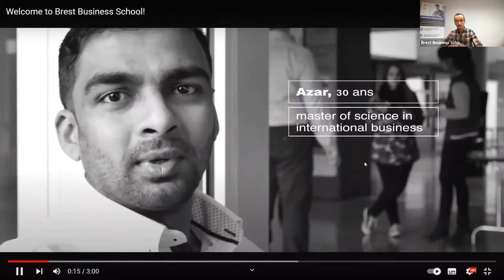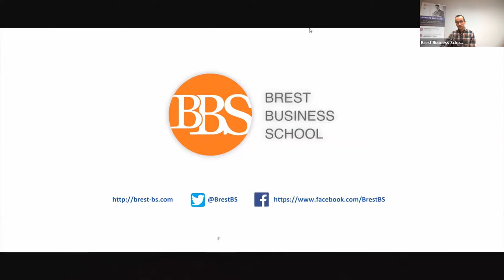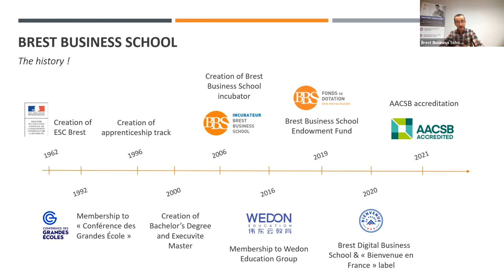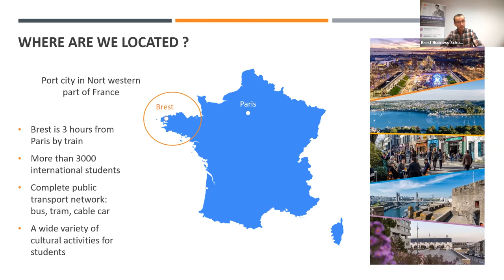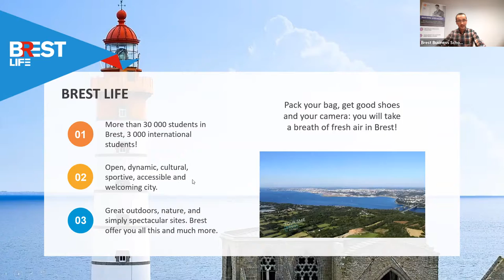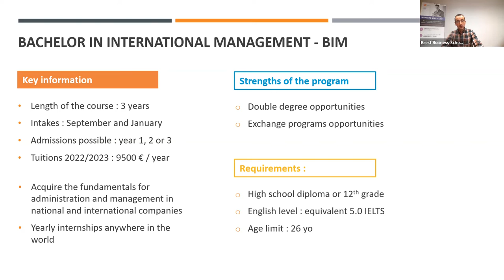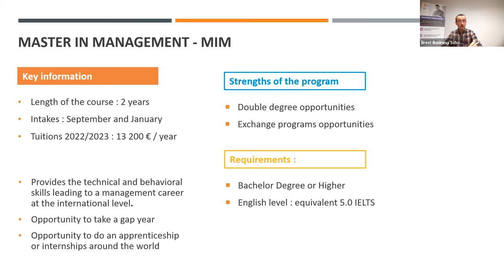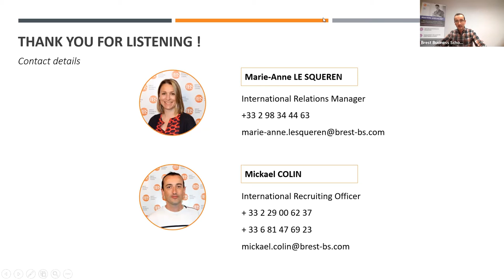Brest Business School